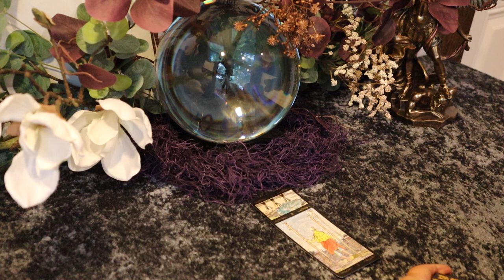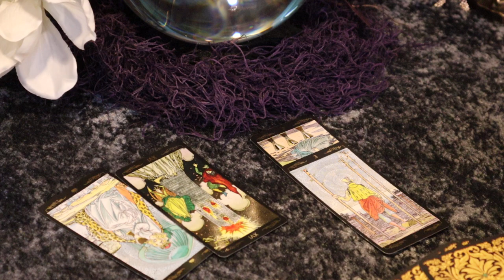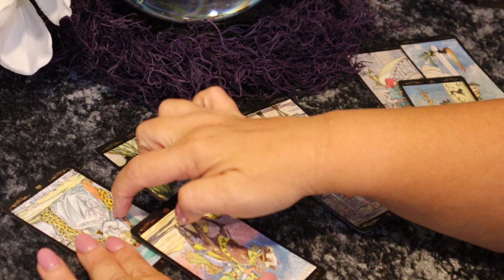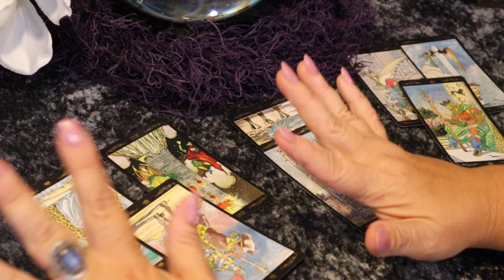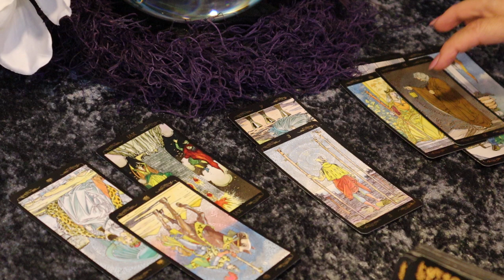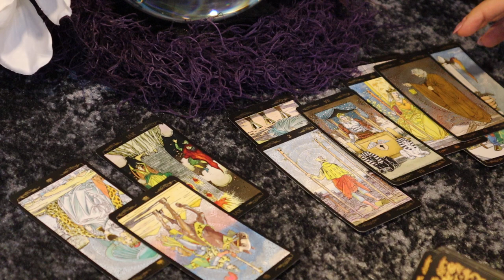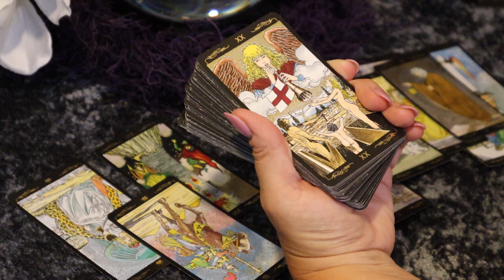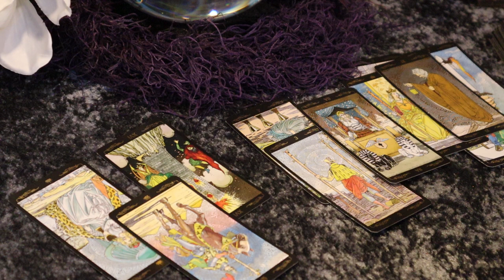Scorpio 1st Week of August...Oh..This is Quite a Mess...Truth Speaker...Scorpio August Tarot Reading